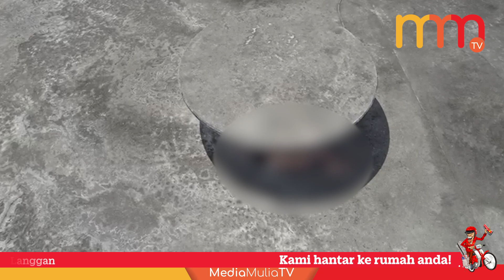Lebih dua jam di atas tangki air dalam keadaan berbogel